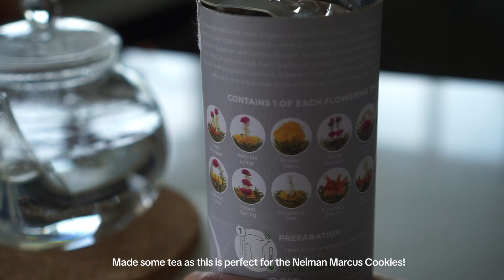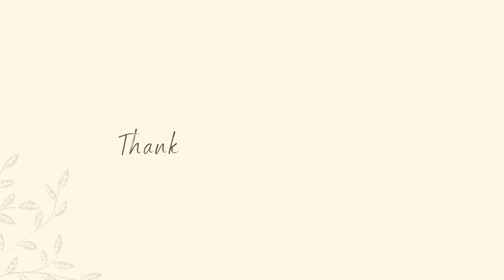My Cozy Kitchen: Baking, Flower Tea & Finding Comfort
In today's vlog, I will share the Famous Neaman Marcus Chocolate cookies that I have been making for years! Find out what's the secret of making those cookies. Also, i will share the one of our comfort foods, the chicken macaroni soup (sopas).

 I hope you enjoyed watching this vlog as much as I do.

xoxo,
Marla